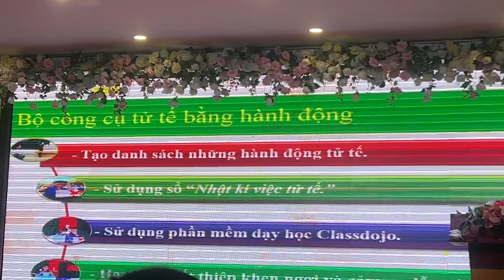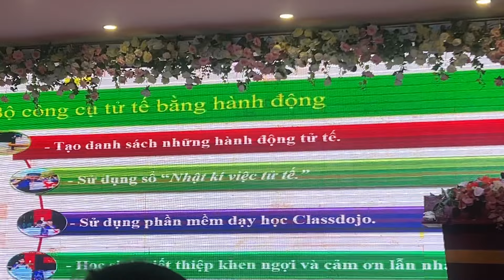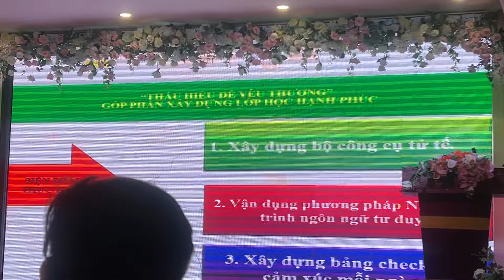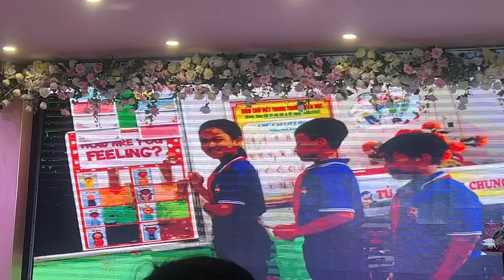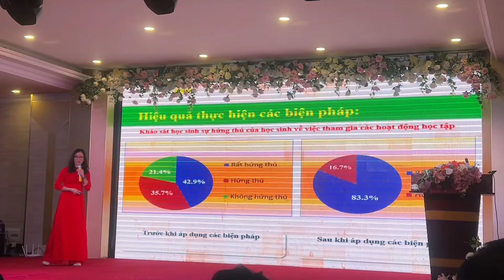Biện pháp GVCN giỏi Tiểu học cấp tỉnh: Thấu hiểu để yêu thương góp phần xây dựng lớp học hạnh phúc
GV chủ nhiệm luôn cần sự kiên trì, cần phải có tâm huyết với nghề; có phương pháp chủ nhiệm tốt với một kế hoạch toàn diện, hợp lý. Hình ảnh người thầy ảnh hưởng không nhỏ đến HS, chính vì vậy GV chủ nhiệm không những cần năng lực chuyên môn, mà còn đòi hỏi phải thật sự là tấm gương sáng về tác phong, tư cách đạo đức; chuẩn mực trong trang phục, lời nói, cách ứng xử… Như vậy, lời nói của GV chủ nhiệm mới có trọng lượng với HS.
Bác Hồ đã từng khẳng định: “Tất cả mọi người sinh ra đều có quyền được sống, quyền tự do và mưu cầu hạnh phúc”. Như vậy, hạnh phúc là mưu cầu của mỗi cá nhân, là đích vươn đến, mục tiêu phấn đấu trong cuộc đời của mỗi con người, trong lĩnh vực giáo dục của mỗi quốc gia.
Xây dựng trường học hạnh phúc, mỗi trường học đều hướng tới mục tiêu: xây dựng môi trường giáo dục đem đến niềm vui, hạnh phúc cho cả giáo viên và học sinh, thầy cô thân thiện, học sinh tích cực. Trường học hạnh phúc là nơi không có bạo lực học đường, không có hành vi vi phạm đạo đức nhà giáo, không có những hành xử xúc phạm danh dự, nhân phẩm, thân thể nhà giáo và học sinh.Trường học hạnh phúc là nơi thầy cô và học sinh vui sống trong sẻ chia, cảm thôngvà yêu thương nhau. Đồng thời, nơi đó cũng là mái nhà chung mà mỗi ngày giáo viên và học sinh đến trường là một niềm hạnh phúc. Để kiến tạo được trường họchạnh phúc thì mỗi đơn vị lớp học trong nhà trường cũng cần xây dựng lớp học hạnh phúc.